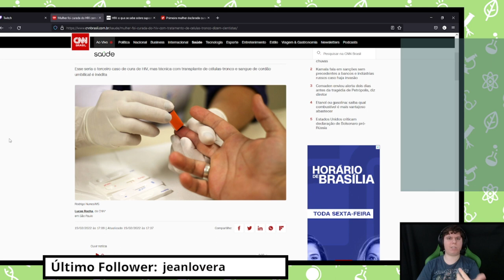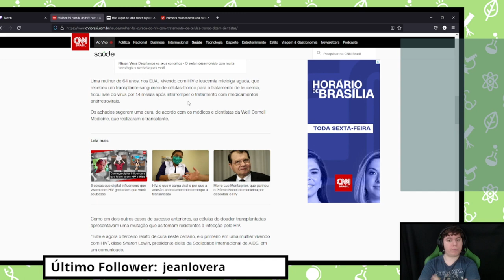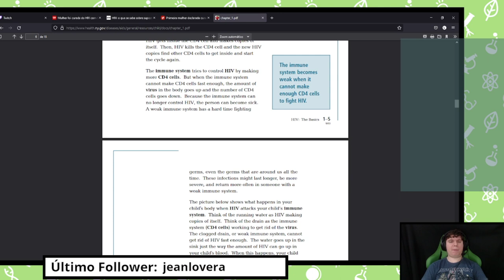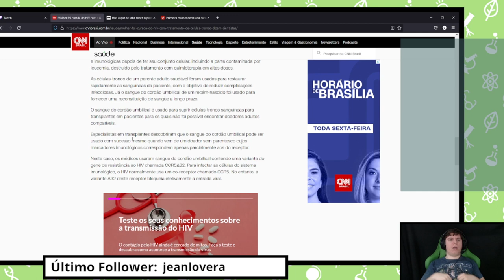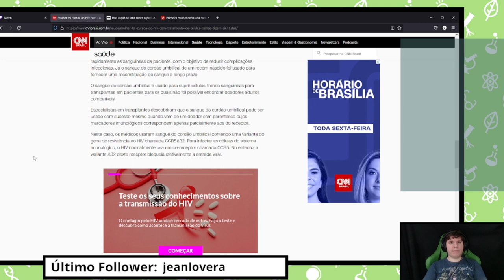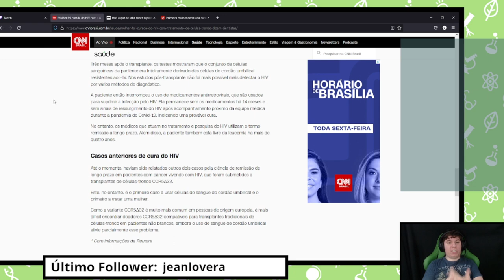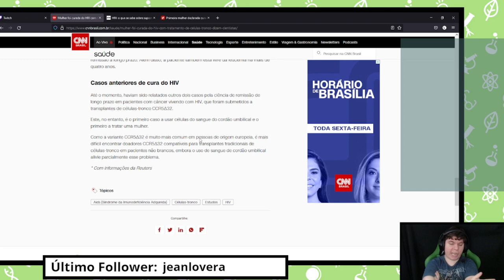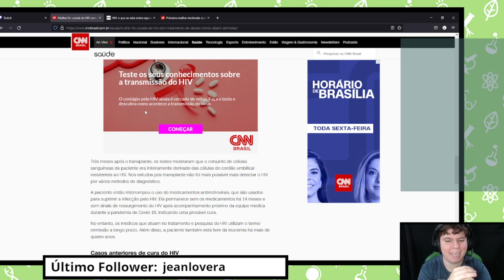Mulher Curada da AIDS? Cientistas Dizem que Sim!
Cientistas fizeram um anuncio impressionante semana passada: Conseguiram curar uma mulher do HIV, o vírus da AIDS, sem presença do vírus mesmo depois de meses sem o remédio! Vem entender como é essa história.